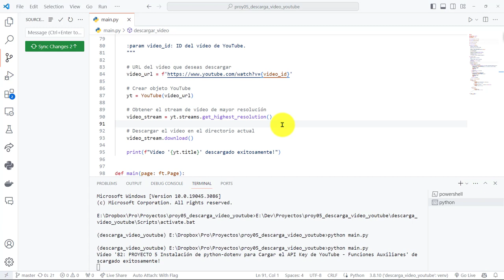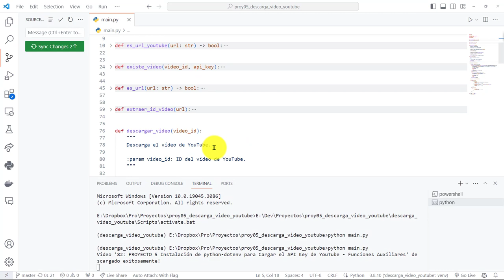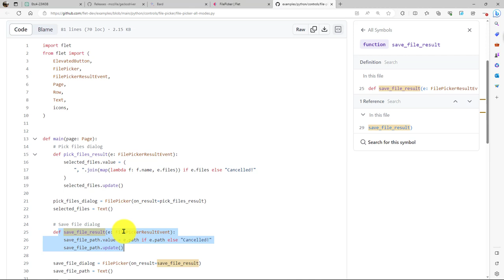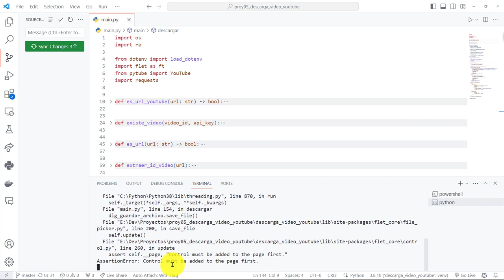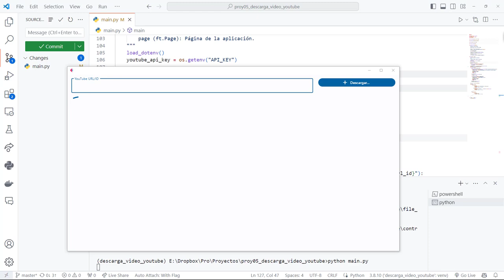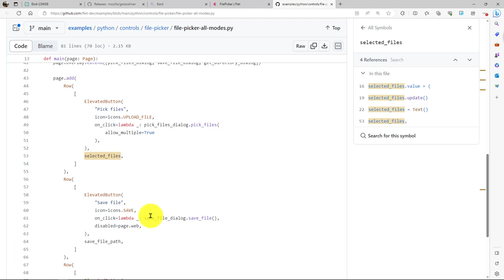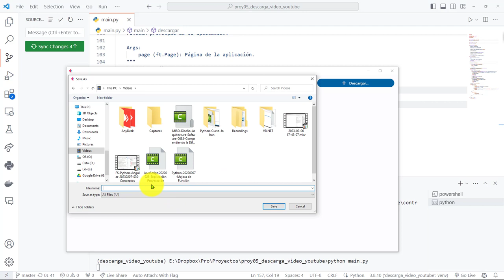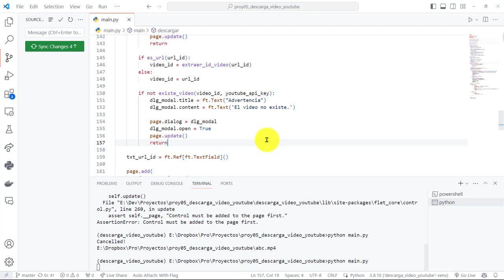85: PROYECTO 5 Uso de FilePicker de Flet para Mostrar un Diálogo de Almacenamiento de Archivo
85: PROYECTO 5 Uso de FilePicker de Flet para Mostrar un Diálogo de Almacenamiento de Archivo.